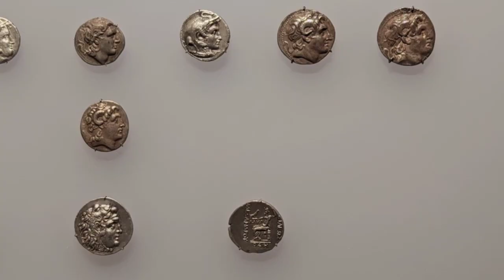Vergina: Polycentric Museum of Aigai - Πολυκεντρικό Μουσείο Αιγών (Ancient Greece History)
Vergina is best known as the site of ancient Aigai, the first capital of Macedon. In 336 BC Philip II was assassinated in Aigai's theatre and his son, Alexander the Great, was proclaimed king. In 1977, the burial sites of several kings of Macedon were uncovered, including the tomb of Philip II which had not been disturbed or looted, unlike so many of the other tombs there.

The ancient town was also the site of an extensive royal palace. The archaeological museum of Vergina was built to house all the artifacts found at the site and is one of the most important museums in Greece.